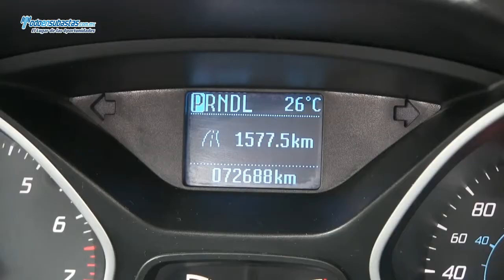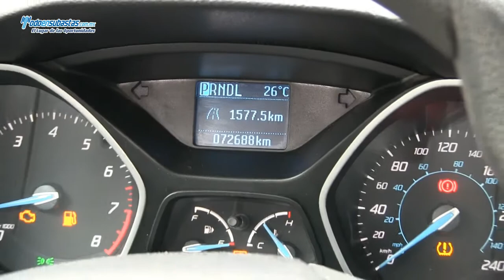FORD Focus S Automático (Z1A) Línea Nueva A/A B/A / 2012